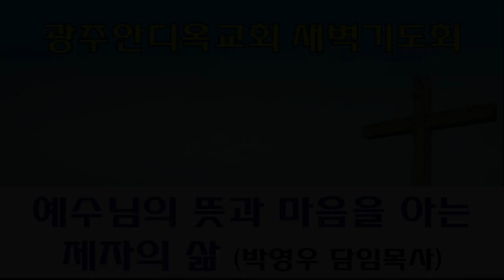2022.10.20. 예수님의 뜻과 마음을 아는 제자의 삶(새벽기도회/박영우담임목사)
본문: 마태복음20장20~28절
제목: 예수님의 뜻과 마음을 아는 제자의 삶
설교: 박영우 담임목사

     1) 농협 영문명 : NONGHYUP
     2) 지점 영문명 : KUMHO WOONCHUN
     3) 지점 영문명 주소 : 131, Woonchun ro, Seo-gu, Gwangju, South of Korea
     4) 농협 SWIFT CODE : NACFKRSE
     5) 수취인 계좌번호 : 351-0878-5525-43
     6) 수취인 영문성명 : Gwangju antioch gyohoe

     1부: 오전 7시 20분
     2부: 오전 9시 00분
     3부: 오전 11시 10분
     4부(청년부): 오후 1시 25분
     5부(저녁): 오후 6시 50분

1. 민족 복음화와 복음통일되게 하소서
2. 예배가운데 성령의 임재와 불이 임하여 모든 성도들이 십자가 군병되게 하소서
3. 제2의 종교개혁이 이뤄지게 하소서
4. 전세계에 100만교회를 세우게 하소서

👉WCC부산반대집회 9주년 기도회 안내(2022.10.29토, 오후12시~오후5시)